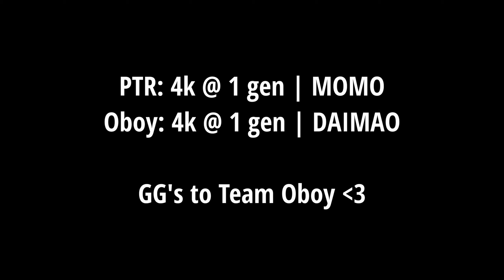EXTREMELY Close Competitive Blight Match vs Team Oboy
Timberlake - Bones
I Can't Save You - Metro Boomin